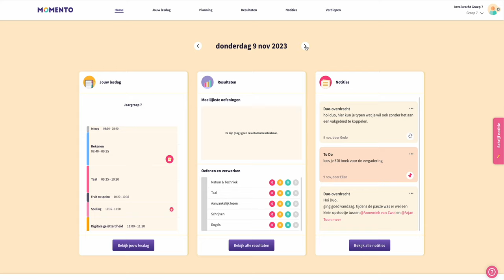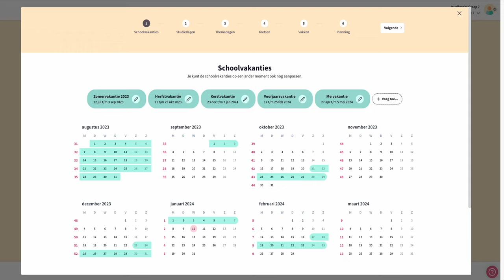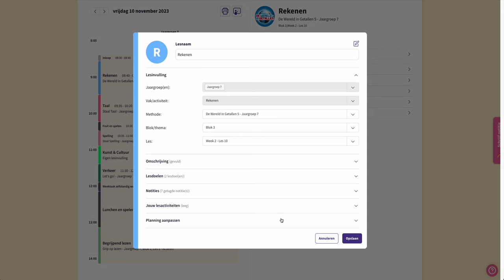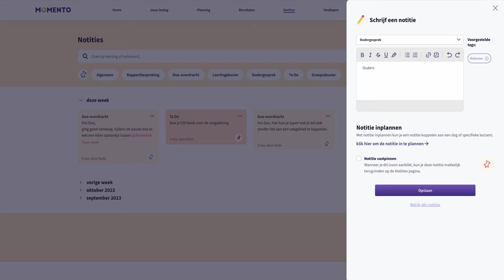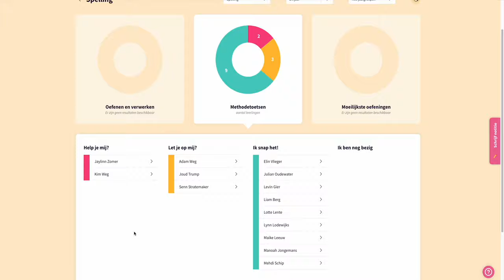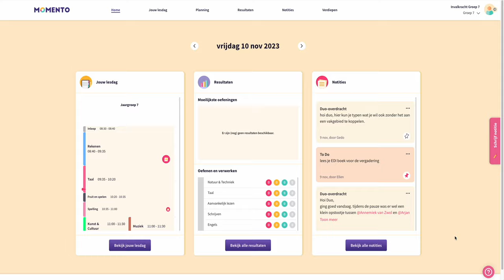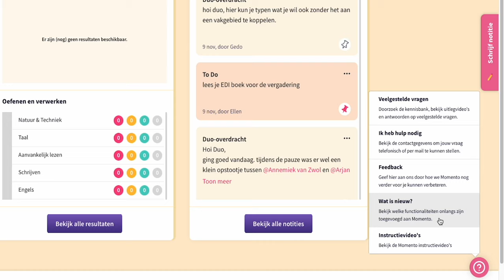Maak in vogelvlucht kennis met Momento